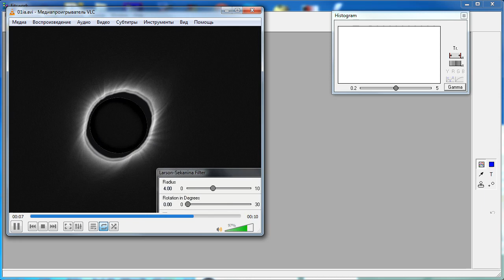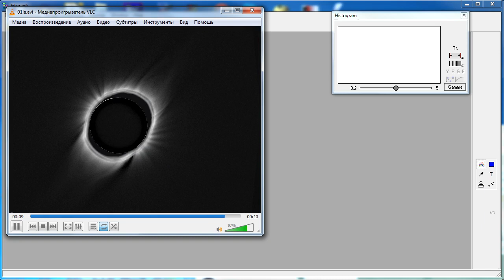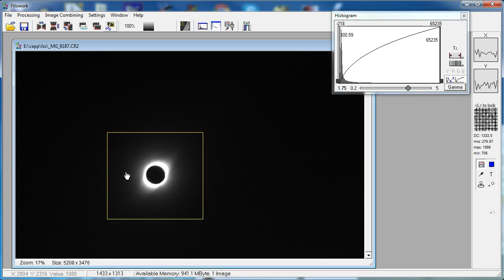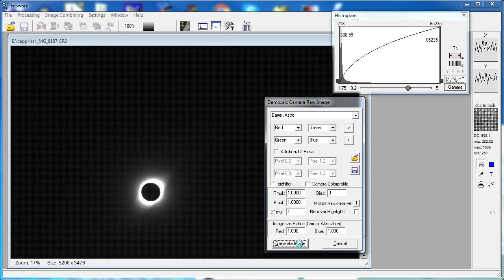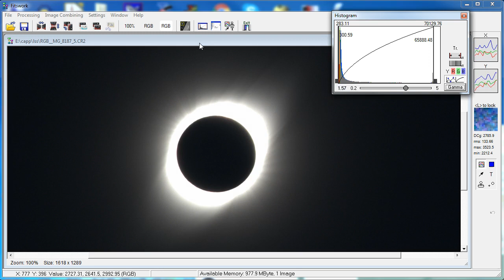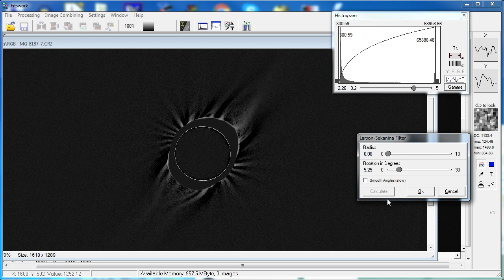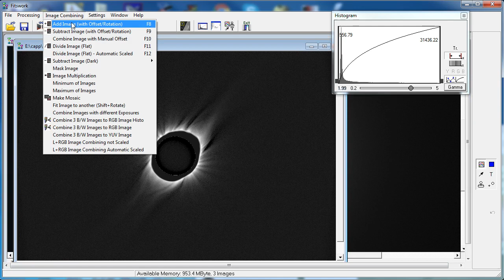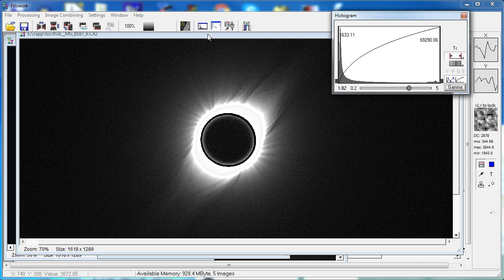Fitswork, Larson-Sekanina и солнечная корона